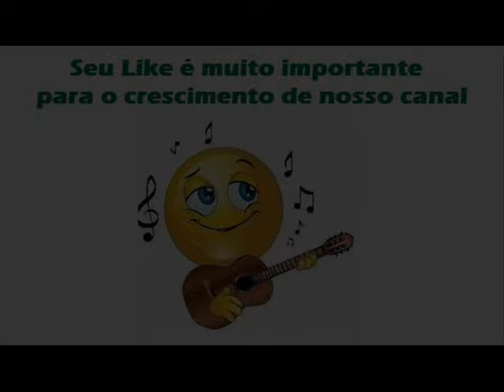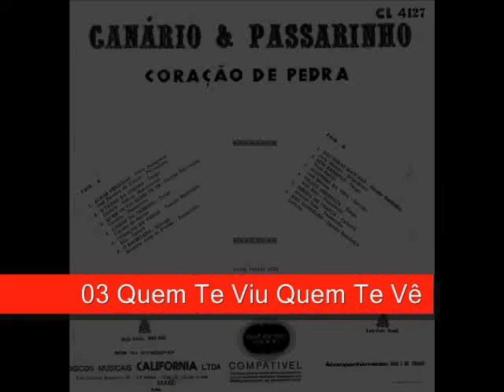03 Quem Te Viu Quem Te Vê - Canário e Passarinho - Coração De Pedra (1973)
Canário e Passarinho - Coração De Pedra (1973)